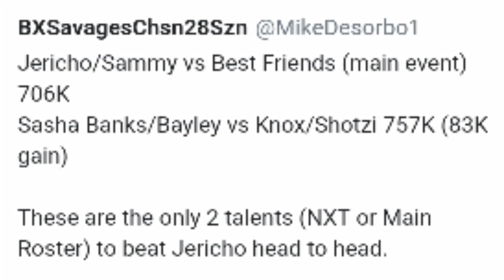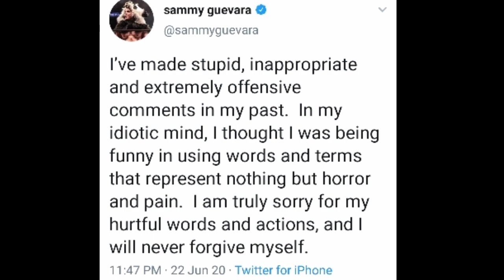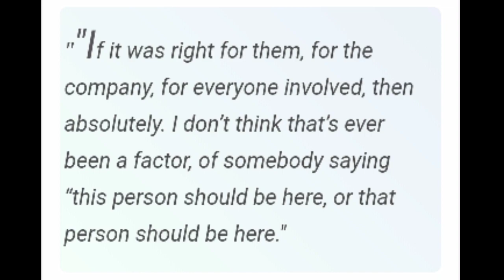CM Punk return in WWE?||Drew McIntyre opponent confirmed for SummerSlam|| Wrestling News by HGDIY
*CM PUNK return in WWE?
*Sasha Bank controversy
*Drew McIntyre opponent confirm for        SummerSlam
*Will Jeef Hardy leave WWE ?

Some latest news about sensational topic